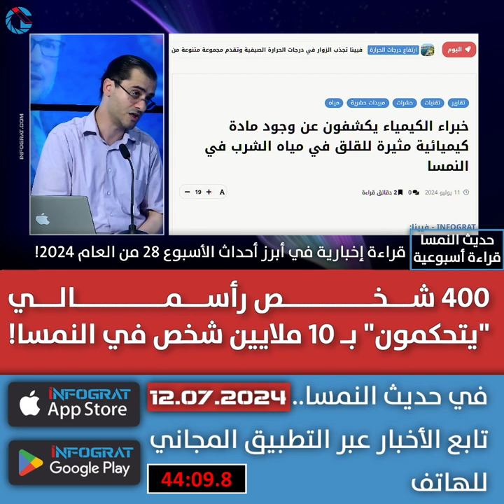400 شخص رأسمالي "يتحكمون" بـ 10 ملايين شخص في النمسا!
400 شخص رأسمالي  "يتحكمون" بـ 10 ملايين شخص في النمسا!